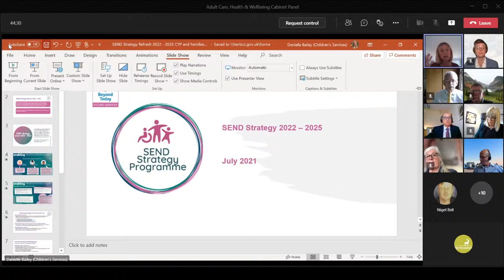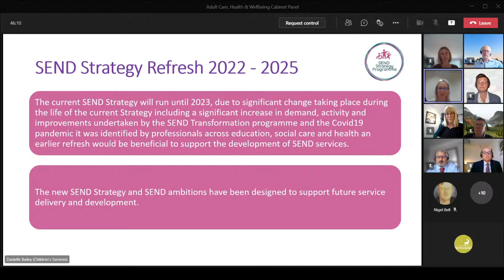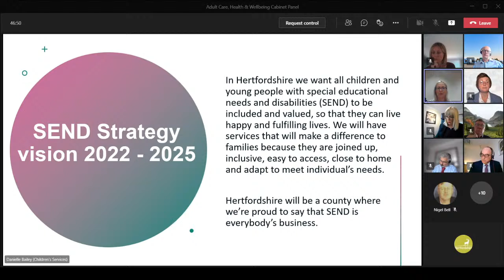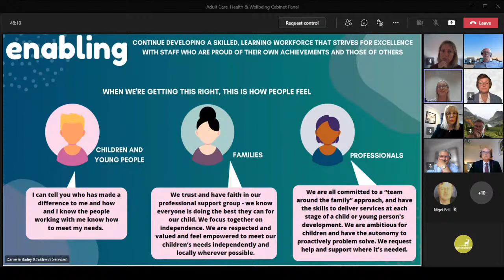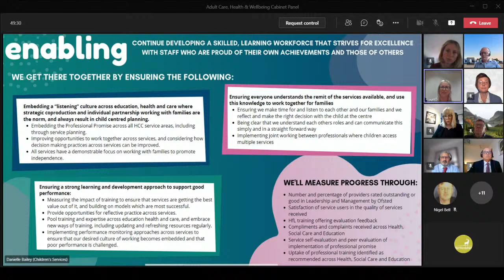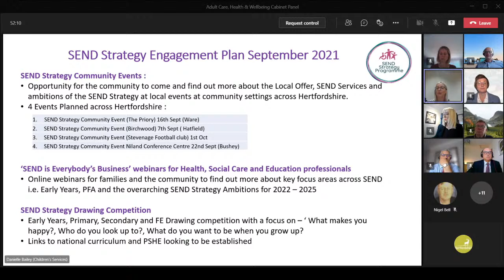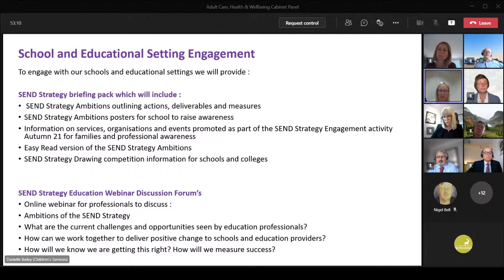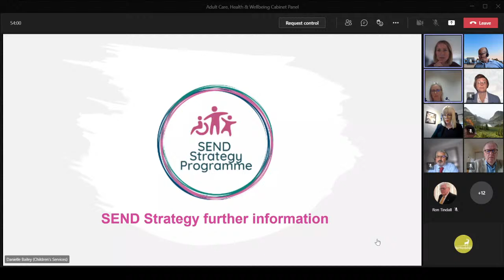Adult Care, Health, and Wellbeing - 15 July 2021